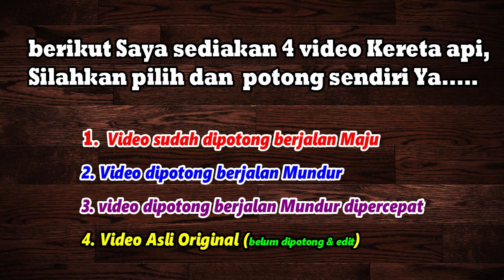Video Original Kereta Api Untuk Latihan/ Membuat Video Kreatif Menendang Kereta Api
Video kereta api atau background untuk membuat video kreatif